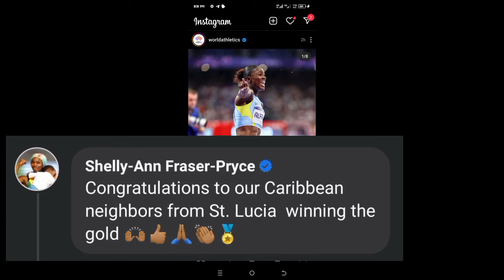Watch the Moment Shelly Ann Fraser Pryce Congratulates Julien Alfred And Said..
Julien Alfred
Athletics.
Track and field
Run
Sprint.